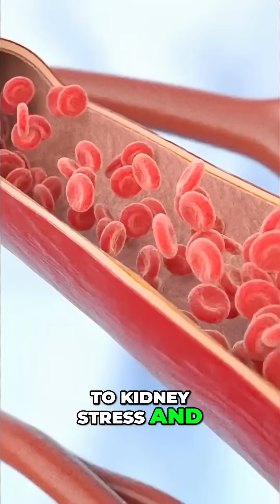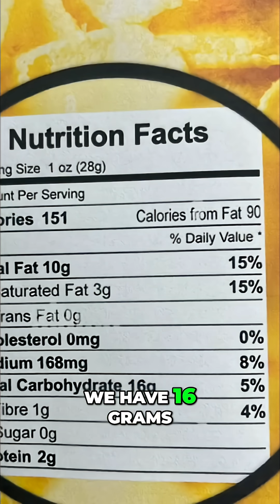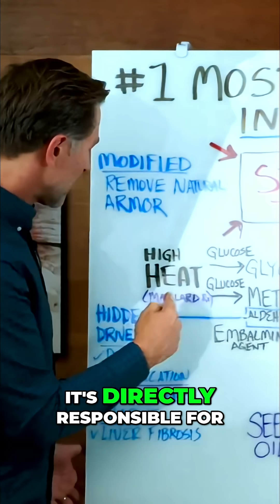Hidden Dangers: Chemicals Lurking in Your Food?!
Discover the hidden dangers lurking in your everyday food! Sodium hypochlorite, vinyl acetate, and excessive starch intake pose significant health risks. Protect yourself by staying informed.